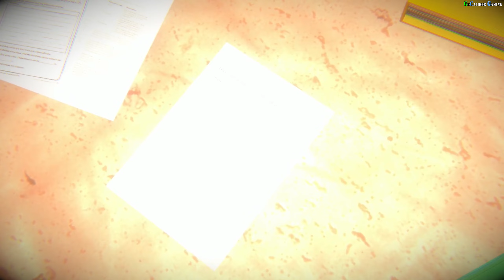IRONFALL Invasion Switch Gameplay - Pantai Palace Hotel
IRONFALL Invasion
VD-DEV

Join the resistance and reclaim Earth from an army of invaders who won’t go down without a fight!

In the campaign mode, you'll be dropped straight into a raging war against the Dyxide invaders. Battle for the fate of the Earth over 11 action-packed levels! Along the way, you'll find new weapons and come up against nine ever fiercer types of enemy.

In the multiplayer mode, pit yourself against players from around the world and bet on whether you can beat them all! You'll also be able to train against computer-controlled opponents in Survivor mode. Winning multiplayer matches earns you "credits", an in-game currency that represents your score. You can choose to bet on the outcome of a match, using the credits you've earned. If you win the match, you'll gain extra credits - but you'll lose your stake if you fail!
Game features: 6 arenas, 7 weapons, 6 characters.
Game modes: free-for-all, 2 teams of 2, 3 teams of 2, 2 teams of 3.

• 60 FPS
• Campaign mode: Battle for the fate of Earth over 11 action-packed levels!
• Multiplayer mode: Battle other players with 6 arenas, 7 weapons and 6 characters to choose from.
• Survivor mode to train up.

IRONFALL Invasion Switch Gameplay Part 1
Pantai Palace Hotel